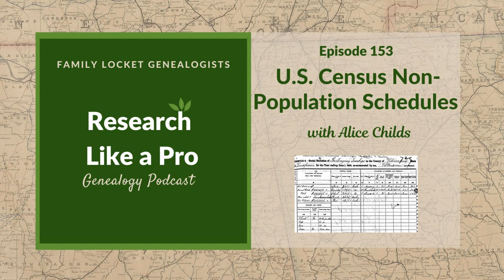RLP 153: U.S. Non-Population Schedules with Alice Childs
Today's episode of Research Like a Pro is about the non-population schedules of the U.S. Federal Census. We also discuss the Veteran's Schedule of 1890, which is technically a special schedule. Alice Childs joins us again to discuss census records and shares examples from her own research in the mid-Atlantic states. We talk about how these census records can help add historical context to our ancestor's lives. Join us as we discuss the agricultural schedules, social statistics schedules, mortality schedules, and more.

 Links

U.S. Census Non-Population Schedules: Adding Details to Our Ancestors’ Lives at AliceChilds.com

Agricultural Schedules 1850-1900 - explanation of the agricultural schedules from census.gov; with instructions for enumerators

RLP 75: Using DNA in a Polish Research Project – Interview with Alice Childs

Research Like a Pro: A Genealogist's Guide by Diana Elder with Nicole Dyer on Amazon.com

 Thanks for listening! We hope that you will share your thoughts about our podcast and help us out by doing the following:

Share an honest review on  iTunes or  Stitcher. You can easily write a review with Stitcher, without creating an account. Just scroll to the bottom of the page and click "write a review." We value your feedback and your ratings really help this podcast reach others.

 Leave a comment in the comment or question in the comment section below.

 Share the episode on Twitter, Facebook, or Pinterest.

 Sign up for our newsletter to receive notifications of new episodes.

Check out this list of genealogy podcasts from Feedspot: Top 20 Genealogy Podcasts